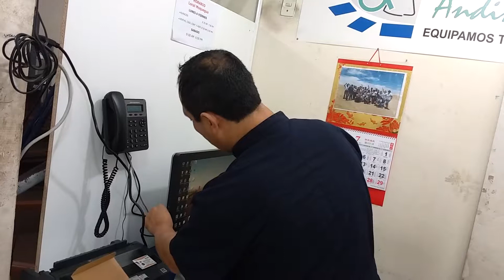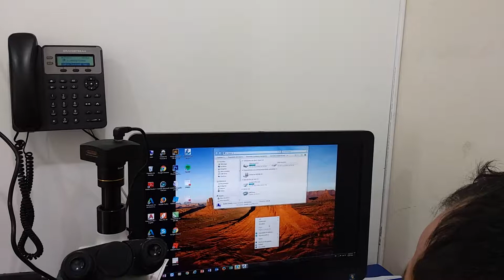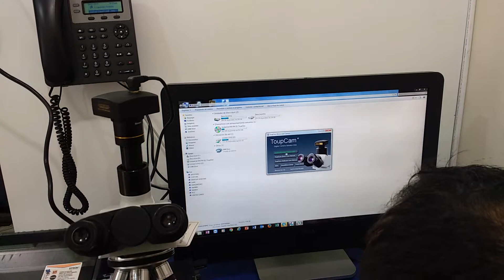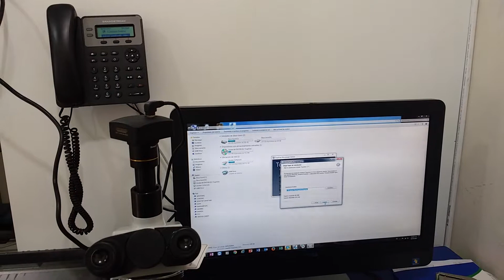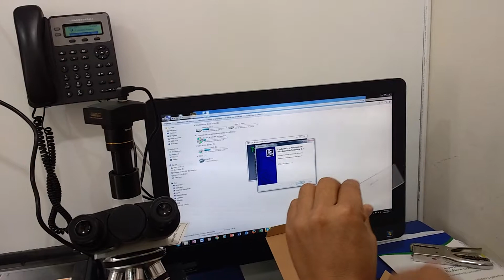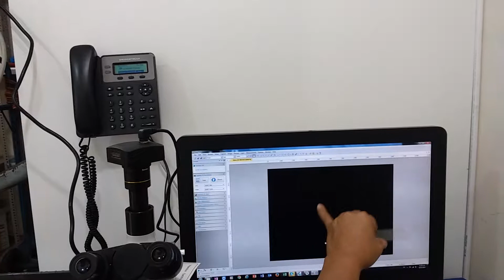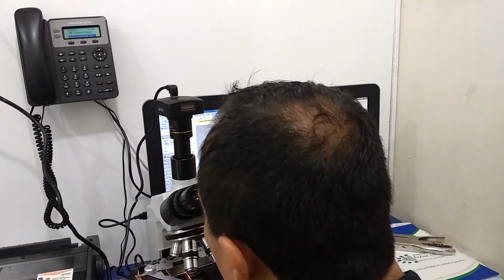VIDEOCAMARA PARA MICROSCOPIO OPTICO 3MP [ESPAÑOL-INGLES]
Video camara para microscopio optico, facil de instalar.

Pedidos al whatsssap
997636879